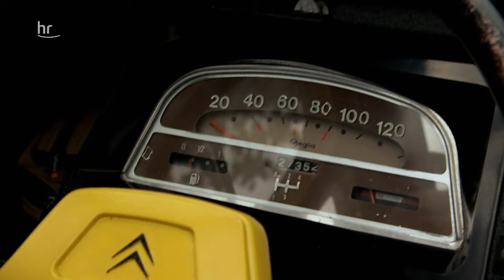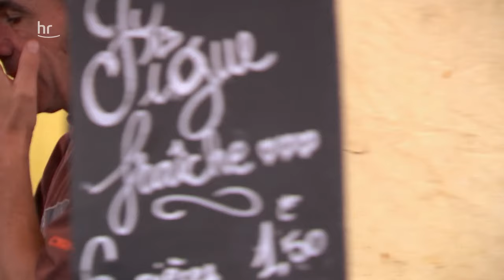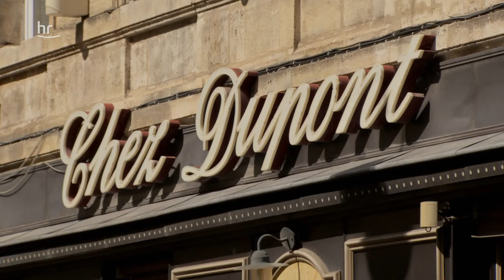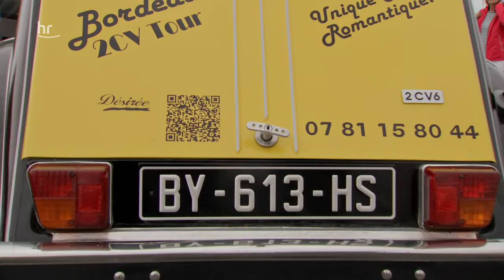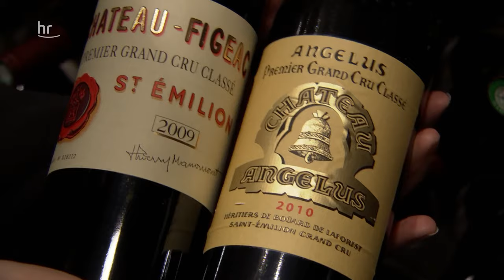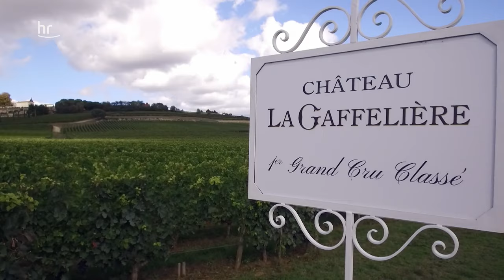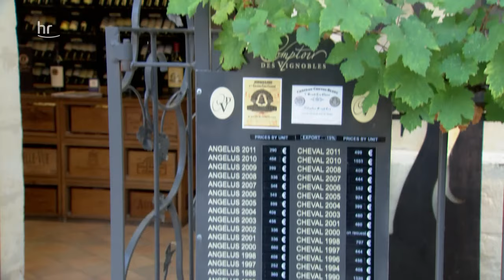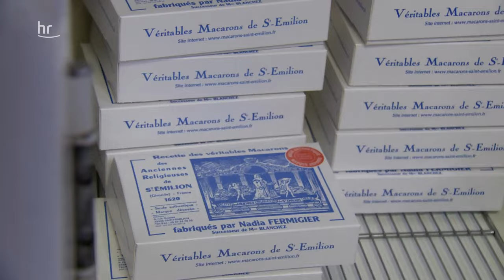Bordeaux und Frankreichs Südwesten | reisen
In Frankreich munkelt man schon länger, Bordeaux sei eine ernst zu nehmende Konkurrenz für Paris. Bordeaux hat die Philosophen Michel de Montaigne und Montesquieu hervorgebracht, ihre Architektur ist ein Paradebeispiel der Klassik, und Bordeaux ist die Welthauptstadt des Weins.

Ein Besuch des Wein-Museum "Cité du Vin" ist ein Muss. Die Filmautorin Christine Seemann erkundet die Stadt auf französische Art mit einer restaurierten 2CV-Dame im Charleston-Look. Ihre Besitzerin Martine Marcheras führt auf charmante Art durch die Stadt an der Garonne. Nur eine Autostunde entfernt immer Richtung Südwesten liegt die Halbinsel Cap Ferret mit ihren farbenfrohen Siedlungen der Austernzüchter. Wer gerne Austern schlürft, ist hier genau richtig. Und nur hier wird Paté dazu serviert. Cap Ferret hat etwas Magisches. Wer den schmalen Sandstreifen einmal kennengelernt hat, möchte wiederkommen an diesen so unaufdringlichen und gleichzeitig markanten Flecken der Erde zwischen rauem Atlantik und stiller Bucht.

Christine Seemann kehrt der Küste den Rücken und fährt ostwärts ins Herz des Bordelais nach Saint Émilion. Das sanft hügelige Weinanbaugebiet war das erste, das die UNESCO auf die Welterbe-Liste setzte. Denn Saint Émilion ist ein Gesamtkunstwerk, wie es sich malerisch in die Landschaft schmiegt, voller verwunschener Winkel und architektonischer Schätze. Und der Wein ist das Lebenselixier, um das sich alles dreht. Im September erteilt die Jurade, die Weinbruderschaft, die Genehmigung zur Traubenlese – ein Grund zum Feiern. Ein emotionales Spektakel, das nicht nur Weinliebhaber verzaubert.